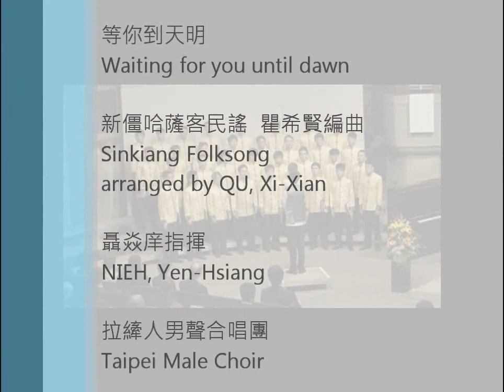Taipei Male Choir - 等你到天明 (新疆哈薩克民謠，瞿希賢編曲)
等你到天明，新疆哈薩克民謠，瞿希賢編曲。聶焱庠指揮拉縴人男聲合唱團，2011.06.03於德國史堤夫茲教堂。

Waiting for you until dawn, Sinkiang Folksong, arranged by QU Xi-xian. NIEH, Yen-Hsiang Conducts Taipei Male Choir. Stiftskirche, Stuttgart.